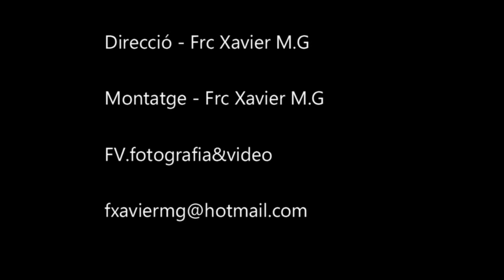Video promocional III campus ciclista Xavi Tondo Catala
Video de promoció del 3r Campus Ciclista Xavi Tondo